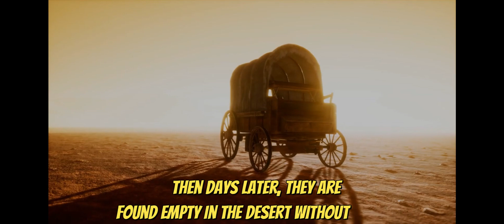Word Problems Math Mystery - The Case of the Wacky Wild West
Get ready to saddle up and ride into the world of math mysteries with our new upcoming story - 'The Case of The Wacky Wild West.' This isn't your usual math lesson, partner! Detectives will need to use their math skills to unlock clues along the way. This set will focus on solving word problems.

Use this exciting video introduction to set the stage to engage and make math time fun in your classroom.